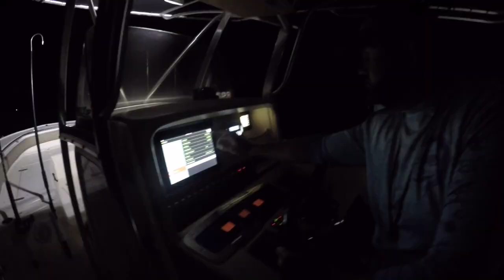Offshore Fishing the coast of SC!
50-70 Miles offshore Charleston SC. Special thanks to the Boykin brothers for taking time to pass the sport on! I am Hooked on offshore fishing now!